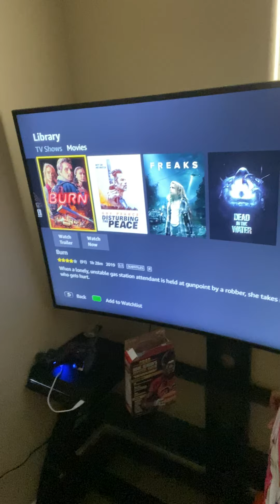McDonald’s Rachet MukBang/Vlog